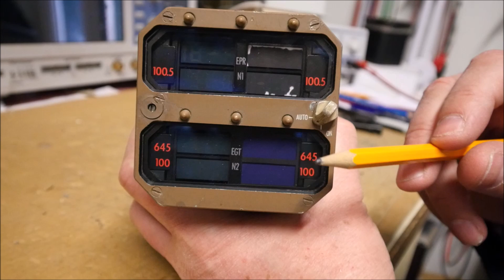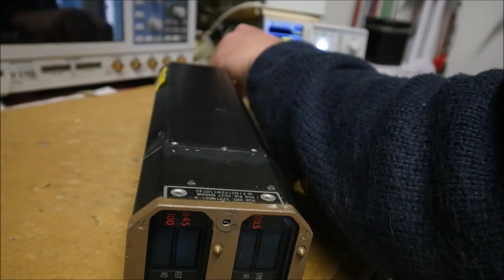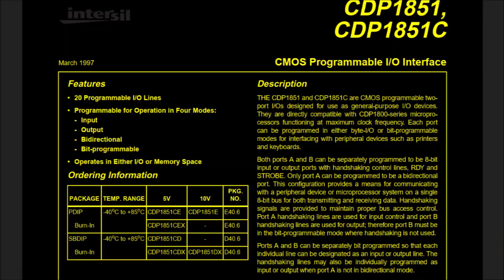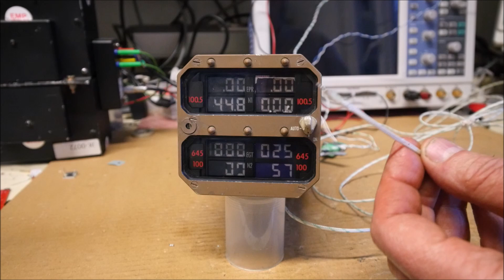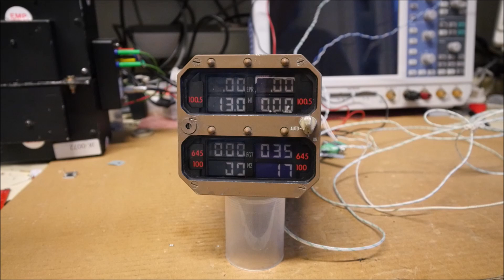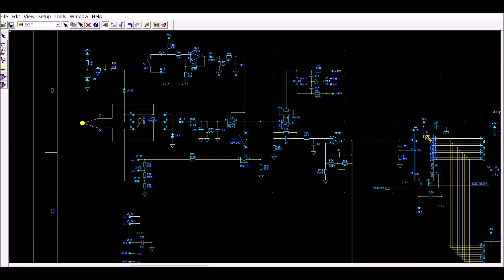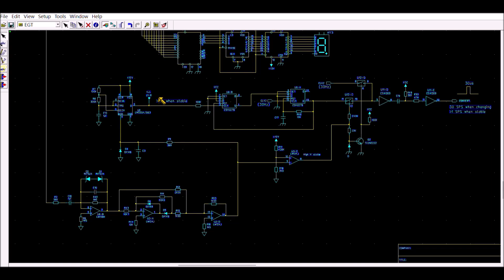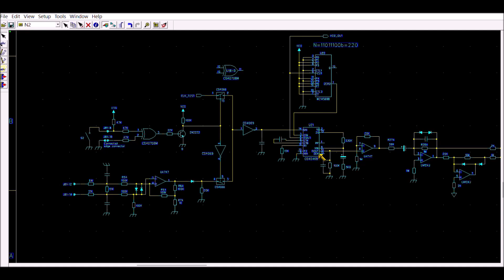LDM #370: Boeing 757 standby engine instrument - Teardown, reverse engineering and test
This video shows the teardown and test of a Boeing 757 cockpit standby engine instrument, model S231n001 manufactured by General Electric. The schematics with explanations are given at the end of this video.

00:00 - Intro
01:17 - Teardown
02:29 - EGT board
04:05 - Cold junction compensation
05:37 - EPR board
06:47 - N2 board
08:27 - N1 board
08:45 - Tests
11:34 - Self-test
12:00 - Reverse engineering: PS board
12:39 - Reverse engineering: EGT board
16:49 - Reverse engineering: N2 board